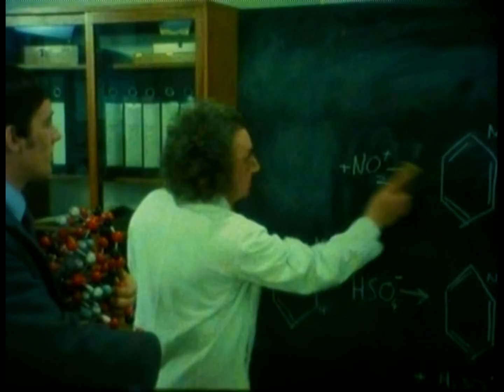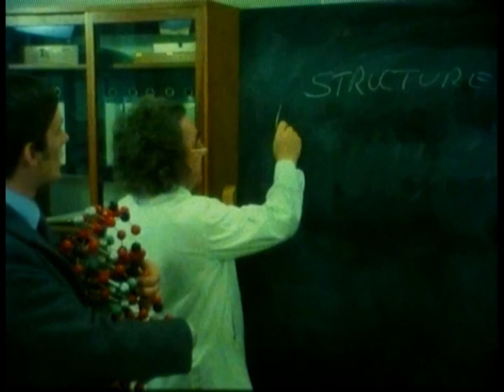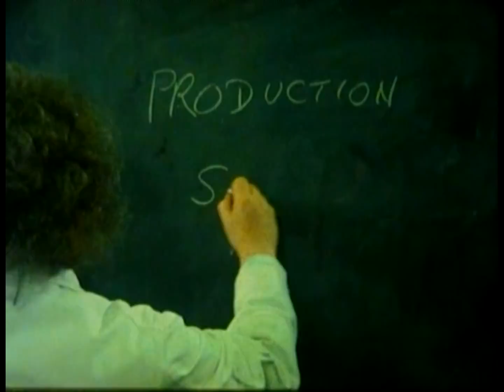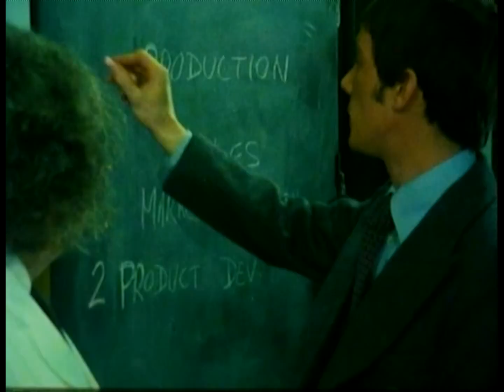Oh What a Lovely Report! (1977) Arthur Lowe Jeff Rawle UK Training Film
A film made by Rank Audio Visual for company training.

BFI Database: A humorous look at the preparation and writing of reports. Details the essential elements of good report writing. Intended for management in industry, commerce and public service.

This film features Jeff Rawle as the young employee and Arthur Lowe as his boss (and some other characters as well).

This is a new digital transfer from a 16mm film. This a later print, on Eastman LPP stock from the 1980s.